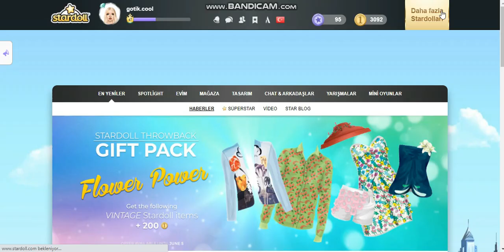70+35 TL(4K SDLİK) PAKET ALDIM /STARDOLL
Selam,ben Mena;

SORULARINIZI İNSTAGRAM YOUTUBE VE STARDOLL MESAJLARDAN SORABİLİRSİNİZ. ONLİNE MESAJLARINIZI YAKALAYAMAYABİLİRİM.

BANA ULAŞ;
doll:gotik.cool